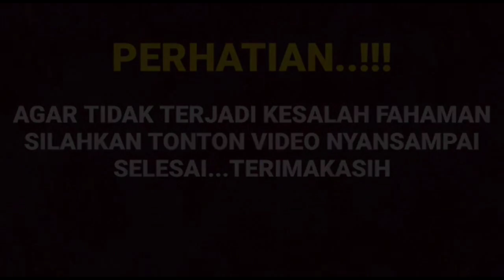BTS Al the bucin teromantis untuk yang kesekian kalinya Arya saloka dan Amanda manopo slalu romantis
__SEKIAN & TERIMAKASIH___